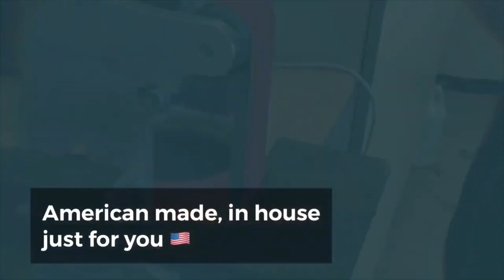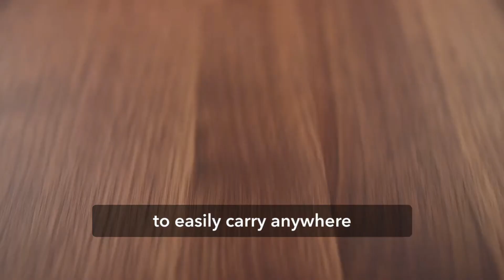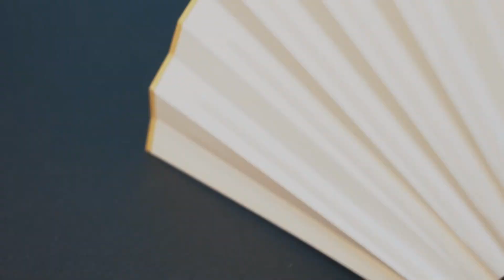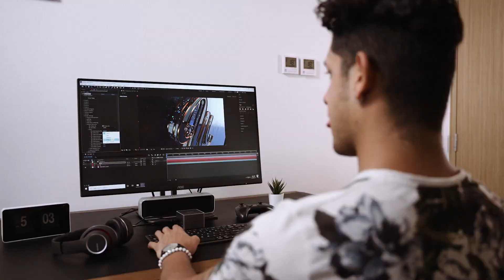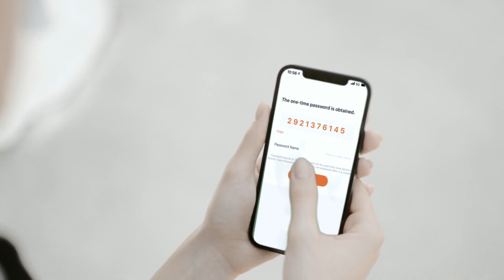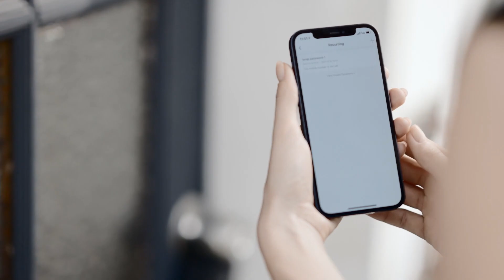Amazing Gadgets That Makes Your Life Easy 2023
• Dog Treat Dispenser
• Titanium Jurassic Crocs
• The MODL Infinity Tool
• HUNT MINI - The Rechargeable Multi-Function EDC Flashlight
• CLIKKO - The Modular Brushing System
• Universal 4.0 Titanium Credit Card
• PIX – Pocket Computer
• Lockin Smart Lock Box L1
• ASA TOOLS CSB Wire Stripper and Cutter

Best iphone charger
Best wireless earbuds
Best camping gadgets
Best hiking gadgets
Best buy gift card
Best friend gifts for women
Best gadgets
Best sellers on amazon
Best seller books
Best camera for live streaming
Best wifi extender
Best bluetooth speaker
Best makeup

Amazon Prime
Try Prime Discounted Monthly Offering

The content on this channel does